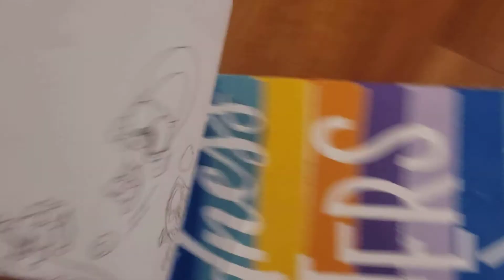Why The Baboon's Balloon went KA-BOOM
Characters:
Jamesez
Patchwork Ladybird
Dezlyn
Patchwork Chicken
Op
Bob
Tooteroo
Kirby
Flain
Patchwork Monkey